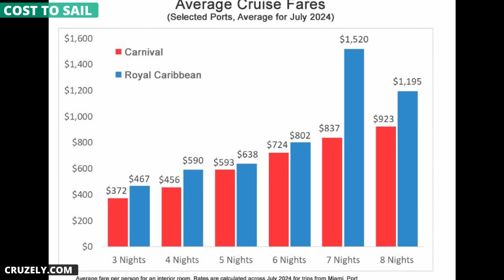Carnival vs. Royal Caribbean (Updated): 11 BIG Differences Between the Cruise Lines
Carnival Cruise Line and Royal Caribbean: The two cruise lines are by far the most popular in the country, with millions of cruise passengers sailing on their ships each year.

If you’ve never taken a cruise -- or you’ve only sailed with one cruise line or the other -- then you’d be forgiven for thinking that both are exactly the same.

In fact, while both lines do have a lot of similarities, there are also some major differences. To be sure, you’re bound to have fun on either company’s ships, however, if you want the real scoop on how they differ, I’ve laid out some of the major differences.